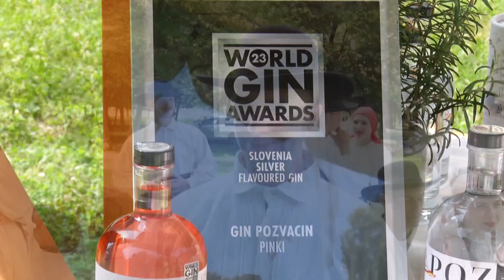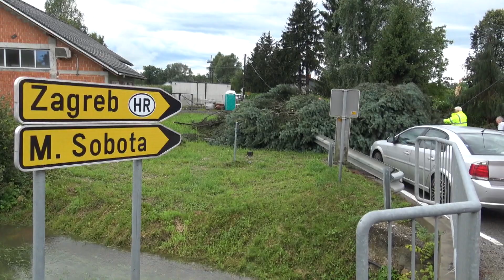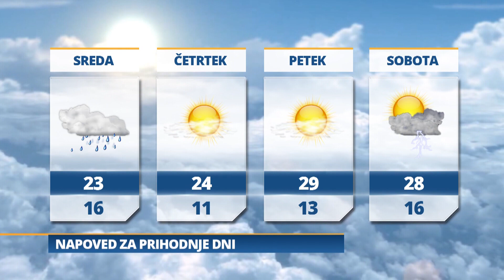Pomurski dnevnik: Praznik slovenske folklore (25.07.2023)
Ukrepi vlade za sanacije po neurjih
Avgustovsko dogajanje v mestu
Zaradi deževja ceste neprevozne
Jutri bo pretežno oblačno z možnostjo ploh